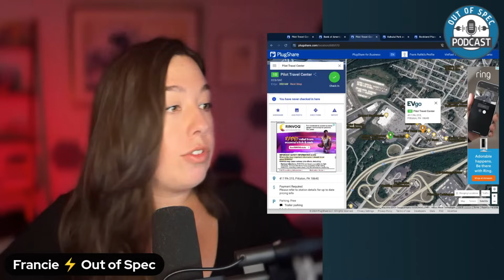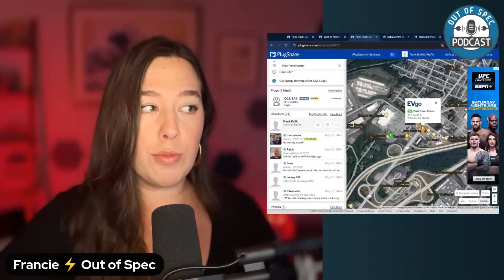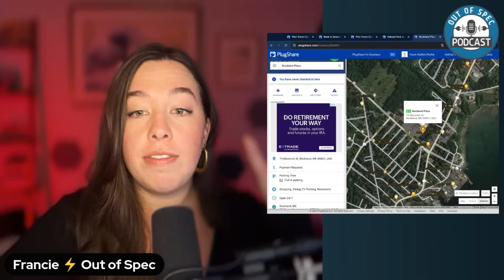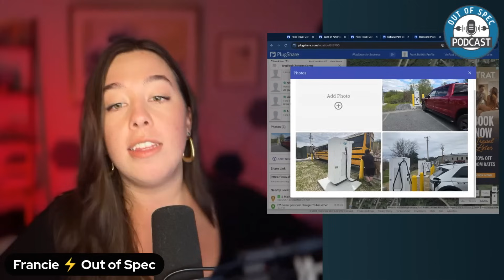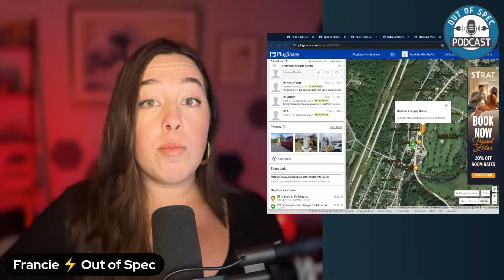First 6 NEVI Sites Are Live! Hardware, PlugShare Scores, & Locations Of These EV Charging Stations